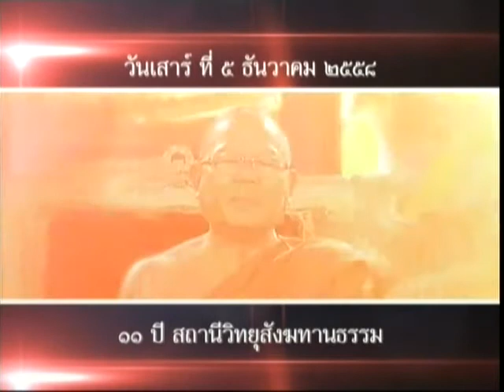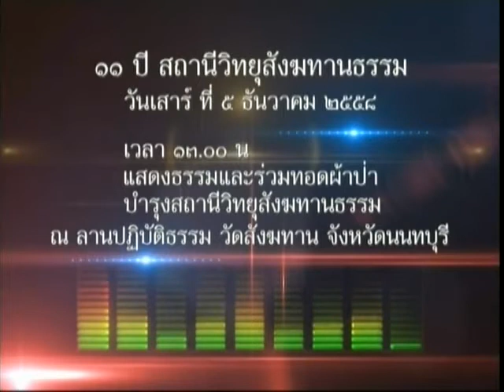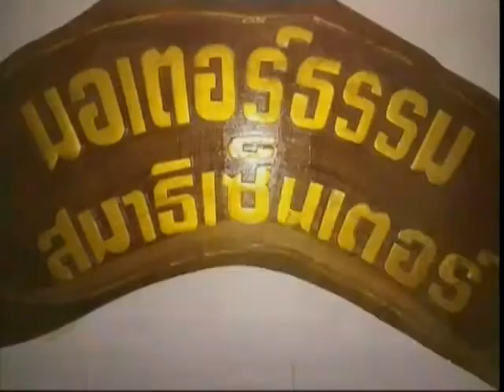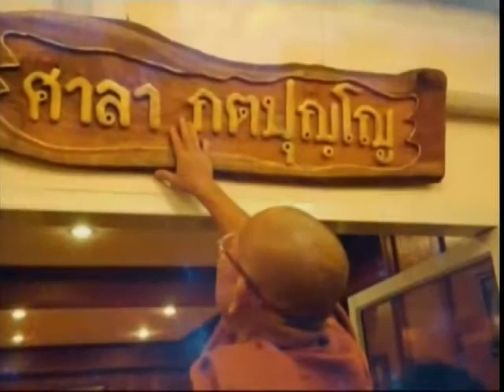วันพุธที่ ๒ ธ.ค.๕๘ รายการธรรมะสว่างใจ พระอาจารย์จรัญ ทักขญาโณ วัดหลวงขุนวิน